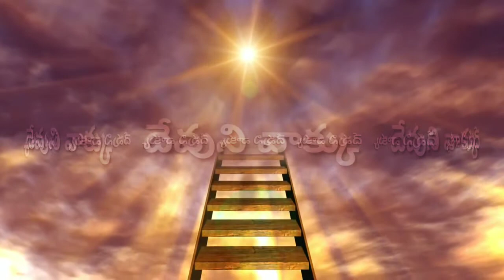యోవేలు గ్రంధము తెలుగు ఆడియో బైబిల్..........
వాక్యము చదవలేని వారు వాక్యము విని దేవుని చిత్తమును ,ఆయనను గూర్చిన సంగతులను తెలుసుకుని వాక్యాను సారమైన జీవితంలో ఆధ్యాత్మికం గా బలపడాలని మా ఉద్దేశం. ఇంకా మీ సూచనలు సలహాలు కామెంట్ రూపంలో తెలియచేయండి 🙏